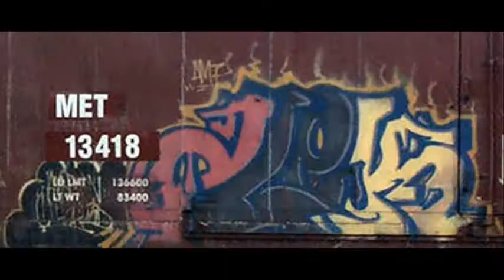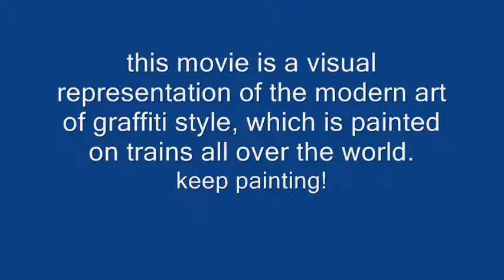FR8 Trainzz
i love train graffiti!!